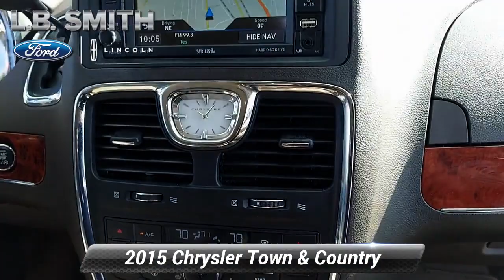Used 2015 Chrysler Town & Country Touring-L, Lemoune, PA T3807A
1100 Market Street
Lemoune, PA 17043

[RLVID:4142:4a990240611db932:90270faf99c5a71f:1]